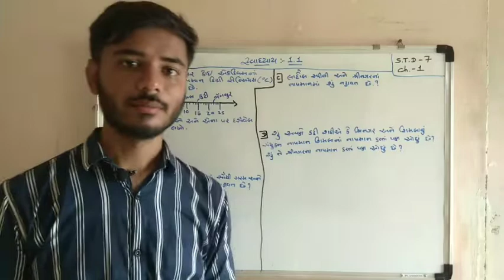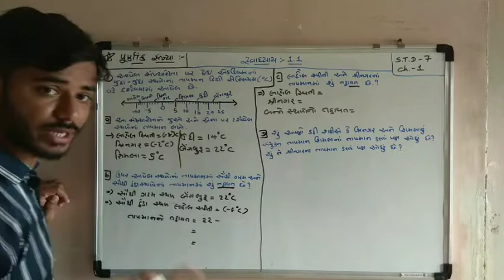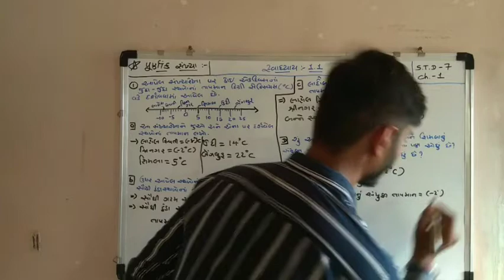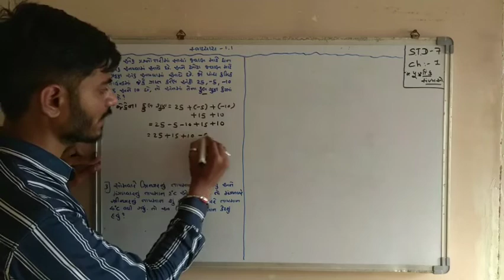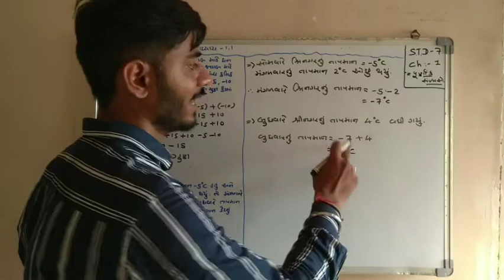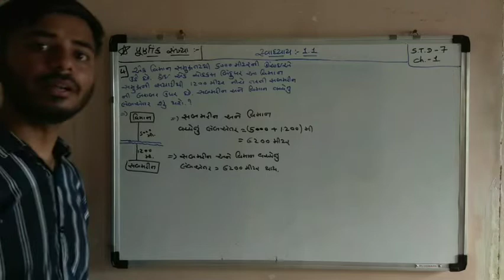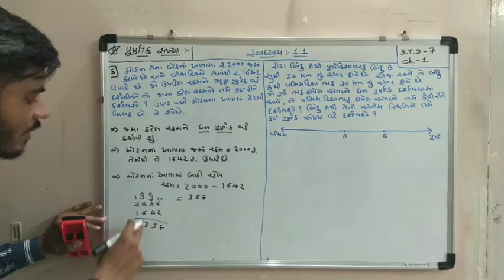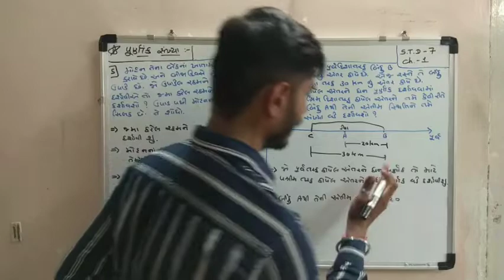ધોરણ - ૭ વિષય: ગણિત પ્રકરણ: ૧ પૂર્ણાંક સંખ્યા ભાગ ૨